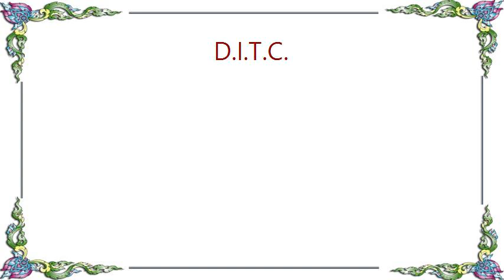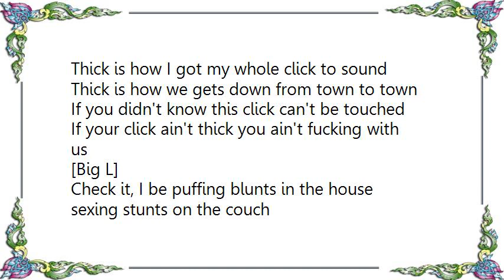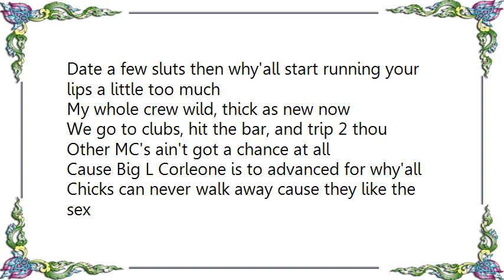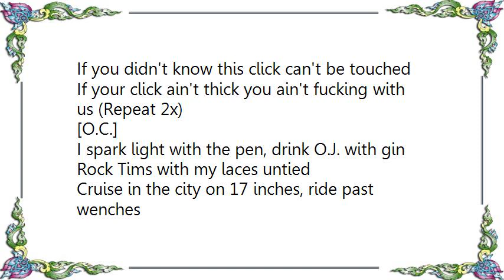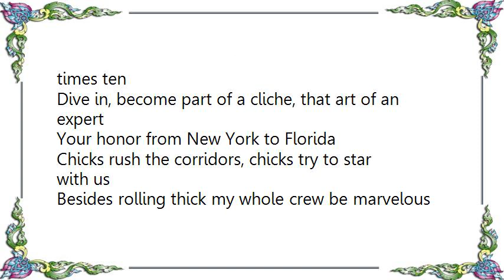D.I.T.C. - Thick Rockwilder Mix Lyrics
[Lyrics D.I.T.C. - Thick Rockwilder Mix]
Worldwide Time to handle our biz
Down with the group called Diggin in the Crates (Repeat 2x)

[Female Voice]
Thick is how I got my whole click to sound
Thick is how we gets down from town to town
If you didn't know this click can't be touched
If your click ain't thick you ain't fucking with us

[A.G.]
We on a world tour with Midnight Mauraders and such
I'm at the table like the Godfather smoking a dutch
Controlling the bucks, I roll with enough
Niggas that'll blow in the clutch
Not only holding we bust
The fat raps, so pass that and let me hit it
Got me gassed, black, skins was mad fat
She flipped it, Bronx is equipped with, niggas that'll rip shit
Studios get blown from D&D to Mystic
With this shit, I'll bomb the nation from a distance
The jewels, gotta have patience plus persistence
We rock glass like Rockford
Waiting for bottles to pop in the condo bottles get rocked
To sum up my career from bottom to top
Now we in the thick of it, and you don't stop

[Big L]
Check it, I be puffing blunts in the house sexing stunts on the couch
This year, a lot of frauds might get punched in the mouth
For when your wife see me, she don't know how to act
So don't be mad when I blow out her back, for real
Your whole team a bunch of pooh-puts who made a few bucks
Date a few sluts then why'all start running your lips a little too much
My whole crew wild, thick as new now
We go to clubs, hit the bar, and trip 2 thou
Other MC's ain't got a chance at all
Cause Big L Corleone is to advanced for why'all
Chicks can never walk away cause they like the sex
Flamboyent is the label that writes the checks
I'm a pimped-out nigga that walks with canes
Talk with slang, ball from New York to Spain
Haters E-N-V-why me be-I-G
Cause I'm V.I.P. til I D-I-E, what?

[Female Voice]
If your click ain't thick you ain't fucking with us (Repeat 2x)

[O.C.]
I spark light with the pen, drink O.J. with gin
Rock Tims with my laces untied
Cruise in the city on 17 inches, ride past wenches
Past the projects, thugs chilling on the benches
Profile low as if I had an ill vengeance
Life on earth is just a death sentence
Fuck it, alpha omega, arm lega lega arm
With cold steel if you pose a threat to my neighbor
D-I double G I-N, I-N T-H-E Crates, lock shit times ten
Dive in, become part of a cliche, that art of an expert
Your honor from New York to Florida
Chicks rush the corridors, chicks try to star with us
Besides rolling thick my whole crew be marvelous